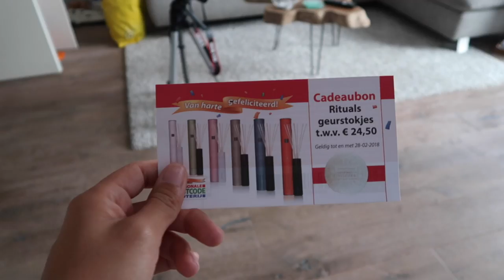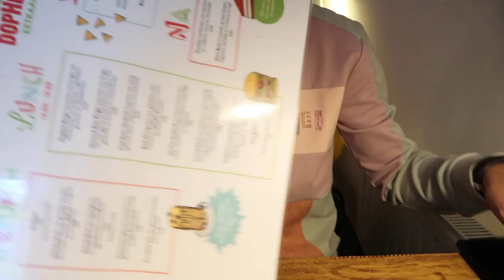HET OPRUIM LEVEN VAN EEN MAMA ⎮VLOG 08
☆ Opruim moeders met een ma flodder look vlogmom VLOG 08

☞ A B O N N E E R voor een nieuwe " momlife" video 2X per week dins-vrij om 18:30

Oh ja.

-Video's-
✗ VLOGS
✗ DIY video's room decor, kinderkamer & schoolspulletjes & room make over
✗ Fashion, (shoplogs, de laatste trends), stijl & lookbooks, ( Looking fab as a kick as mom!)

✘✘ Merrylou Damian

✔︎ Video Info
Mijn video gaat vandaag over Opruim & moeders flodder zijn momlife VLOG 08
Met andere woorden...

Ik zie er niet uit!

Heb veel op te ruimen en probeer het positieven ervan in te zien ... Als je snapt wat ik bedoel...
Verder gaan we weer bij dophert eten " een beetje verslaafd " denk ik hihih :P
Neem ik een dikke vette toet & heb ik er meteen spijt van. Want ik ben aangekomen...
Maak ik met mijzelf een belofte om weer te gaan sporten (voor de zoveelste keer)

Oh ja..

Volhouden lukt mij dat ook ... Vind je dit een leuke video vergeet dan niet te abonneren en als je dan toch abonneert vergeet je dan niet het belletje mee te nemen :P

Kort om...

Er gebeurt weer van alles hihih

XOXO Merrylou Damian

Gabriella marie
nicole bbb